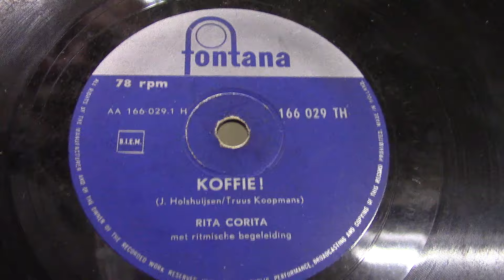Rita Corita: Koffie !